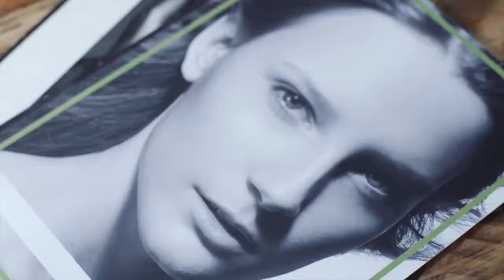Valentin Yudashkin Eyewear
Valentin Yudashkin Eyewear Collection 2019